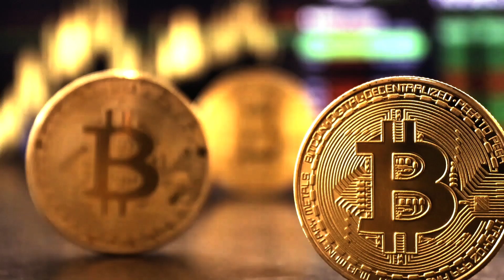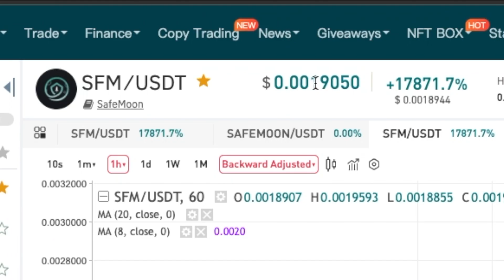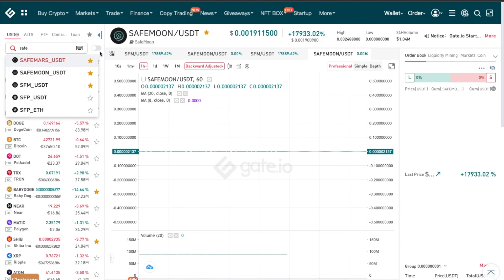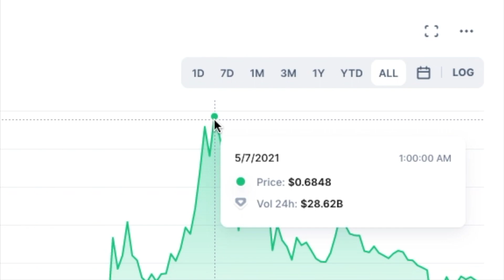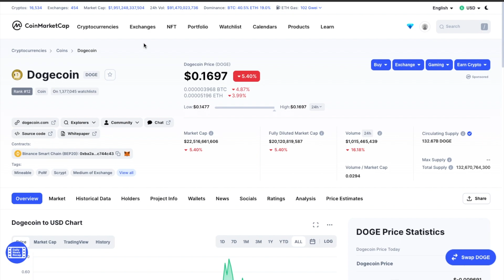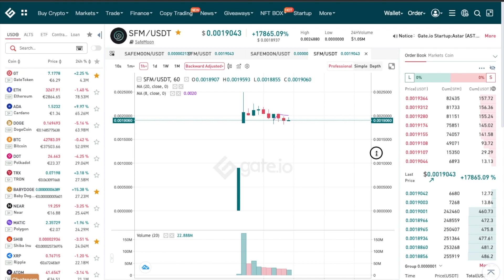NOVO TOKEN DA SAFEMOON (SFM) JÁ ESTÁ SENDO NEGOCIADO NA CORRETORA GATE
Olá investidores neste vídeo eu falo sobre o novo contrato do Token Safemoon (SFM) que já esta sendo comercializado na corretora Gate e também falo sobre a conversão dos tokens que já foi feito pela corretora.